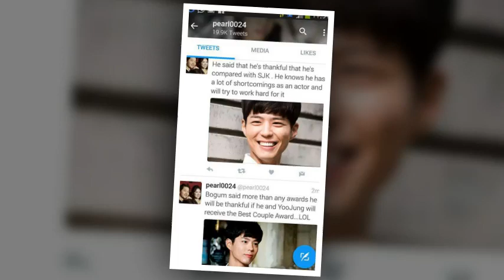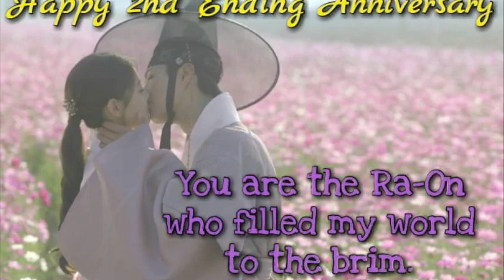ProShow Slideshow 1BOYOO Couple Worldwide - Park Bo Gum and Kim Yoo Jung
BOYOO BOYOO Worldwide - Park Bo Gum and Kim Yoo Jung